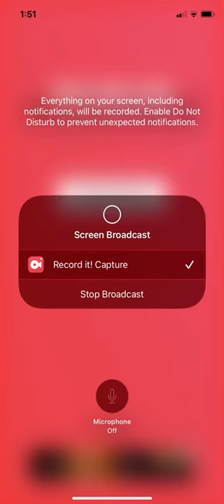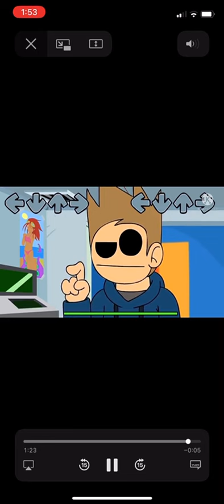Norway be like